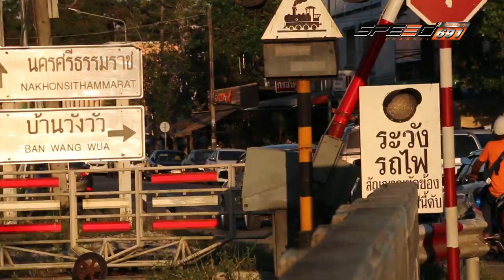JapanBikesWay 09 เม.ย. 59 (2/4)